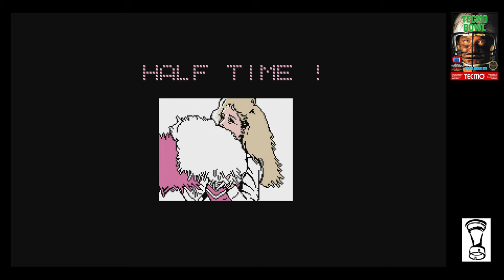Tecmo Bowl w/ Bo Jackson, Marcus Allen, & Walter Payton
Playing with Bo Jackson, Marcus Allen, and Walter Payton. Indy was very weak. Bo Jackson is the best running back in the game from what I recall. Remind me to not kick so many field goals. This is played on a NES Classic, and I remember player names being displayed after scoring a touchdown, which is not the case here.